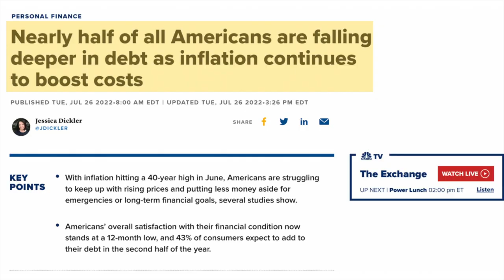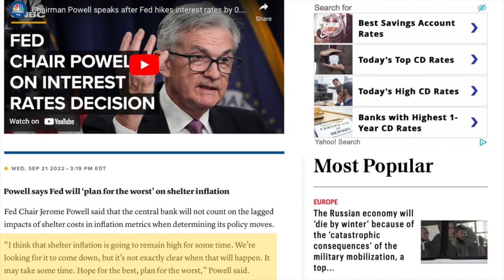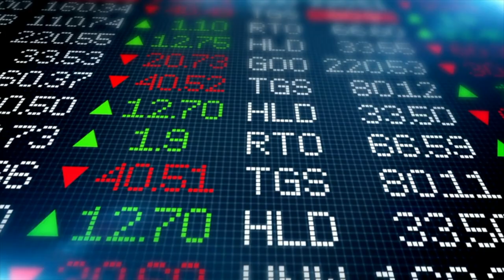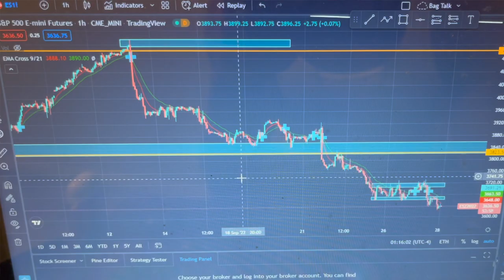VLOG | HOW TO MAKE MONEY IN THIS MARKET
We take it back to where it all started 👀…Then we get back to the grind.

In this episode of Bag Talk, we go back to the basketball court to get some much-needed work in! We then have a strategy session to map out the direction of Bag Talk as well as give you some MAJOR news! We then give you an update on the stock market and the economy because it has been EXTREMELY difficult to deal with this year…But we have solutions!

💳 Earn $200 cash back with Chase Freedom Unlimited or Chase Freedom Flex credit card.

Also, don't forget to get your FREE $5 from Acorns today, the link is below!